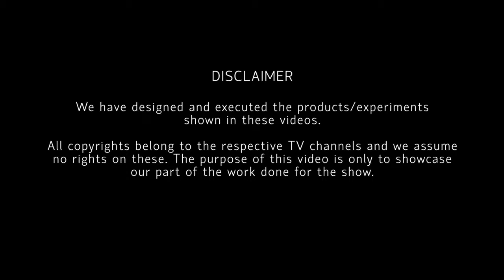How to Make Vacuum Cleaner Powered Climber - Cool DIY Science Experiment - dartofscience TVP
A science experiment to show the power of vacuum.
This is probably the first vaccum powered climber that can also let one walk on the ceiling, right side up